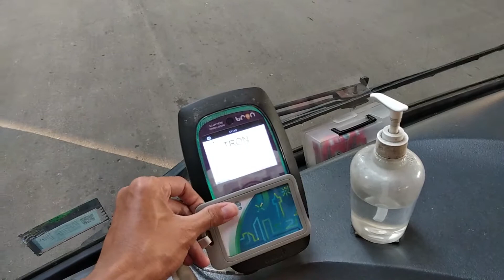NAIK TEMAN BUS PALEMBANG / TRANS MUSI JAYA | BUS NYA WONG KITO !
Naik Teman Bus Trans Musi Jaya / Teman Bus Palembang Rute Terminal Alang-Alang Lebar - Garuda Dempo.